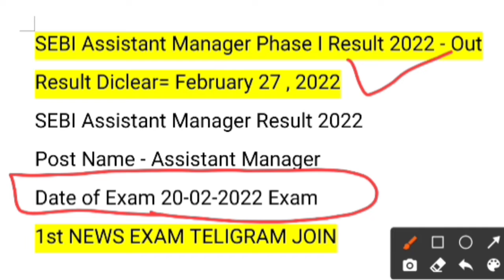SEBI Grade A 2022 Phase 1 Results Out | Phase 2 Strategy | sebi result letest big update/sebi result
Teligram Join
1st NEWS EXAM 👆

SEBI Grade A,sebi grade a preparation,sebi grade a 2021 exam,sebi grade a phase 1 paper 2,SEBI,SEBI GRADE A EXAM 2022,sebi,SEBI GRADE A 2022,BY Abhipedia,descriptive test series for sebi,best online classes for